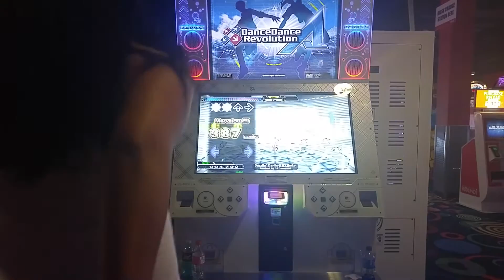Dazzling Darlin' (MFC#2) - DDR A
This song is so great! !
This MFC was honestly unexpected. I'm happy I was able to get it so quickly!